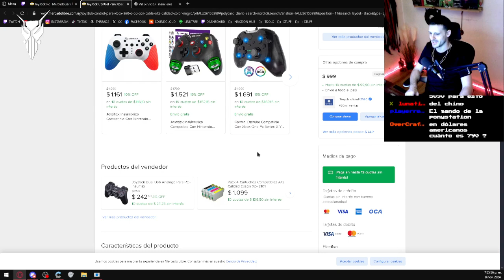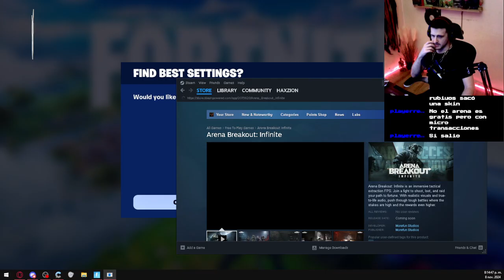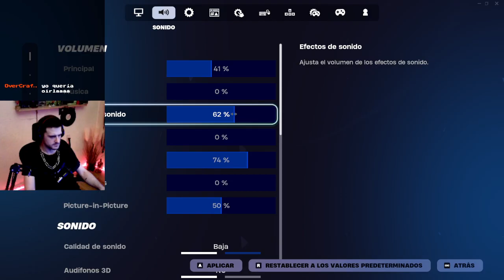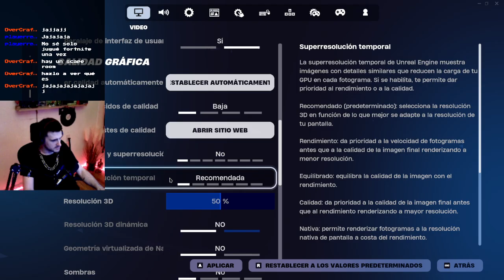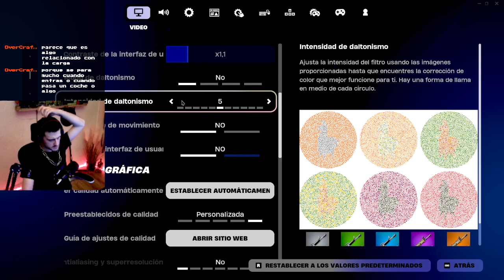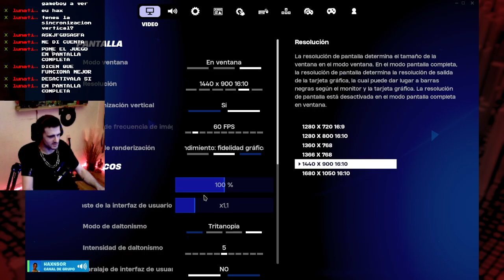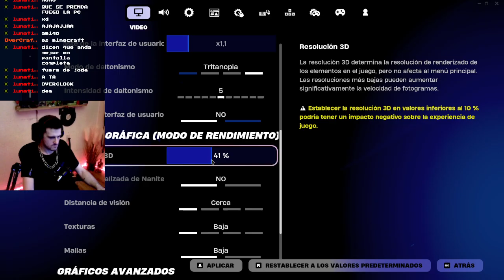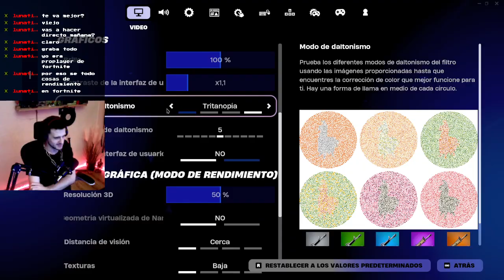HOY JUGAMOS DE TODO UN POCO!!! POPURRI DE JUEGOS VARIOS 🎁🎊🥂 ❗c ❗d (Part 1/2)